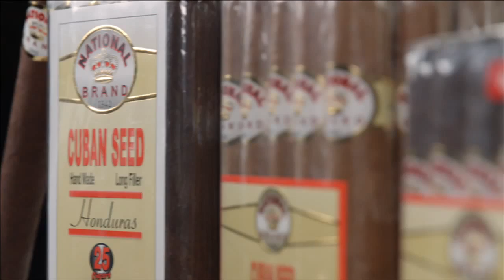National Brand Cigars Overview - Famous Smoke Shop